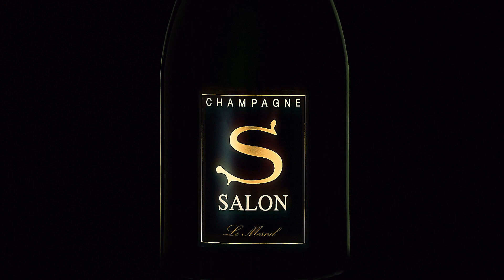The art of Champagne by Salon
Champagne Salon reveals one of its secrets : the vintages that compose its unique collection.